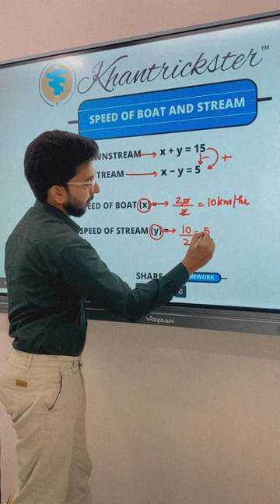Speed of boat and stream